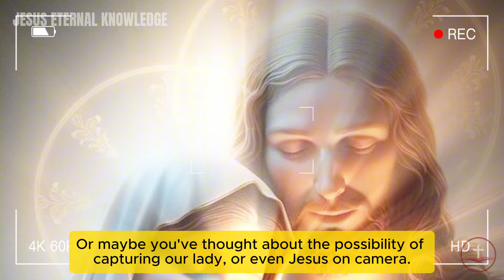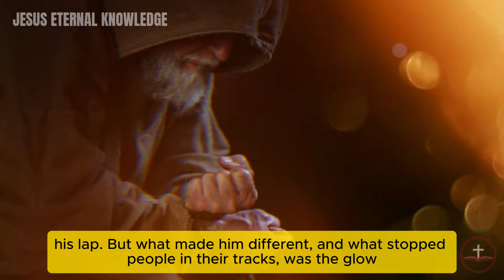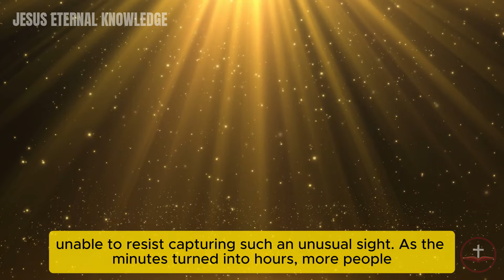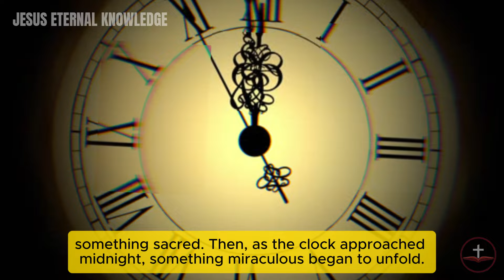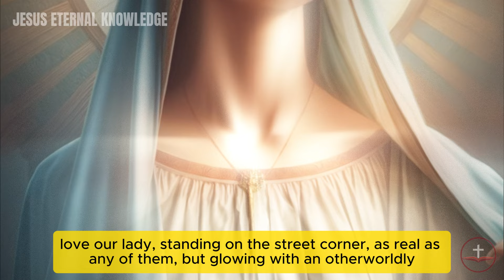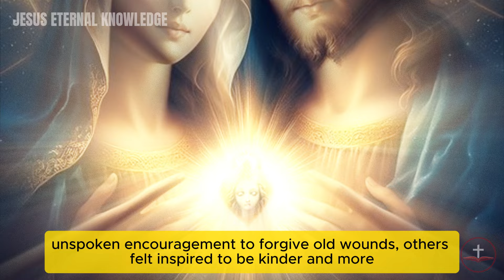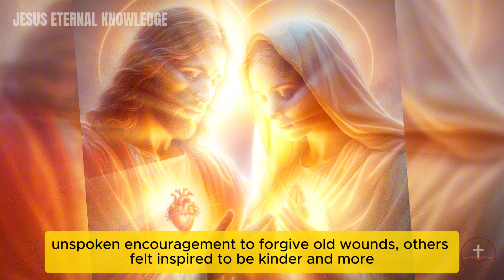People Caught Our Lady In The CAMERA & RECORDED How She Came Back Heaven!!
Have you ever wondered if Our Lady or Jesus could appear in your life? Maybe you've thought about the possibility of capturing such divine moments on camera. Some people claim they have seen and even recorded these miraculous encounters. In this video, we share a moving story about an extraordinary event: a mysterious beggar who revealed himself to be none other than Our Lady, joined by Jesus himself, appearing in a quiet town on a chilly night. Amen.

Don't miss this message!